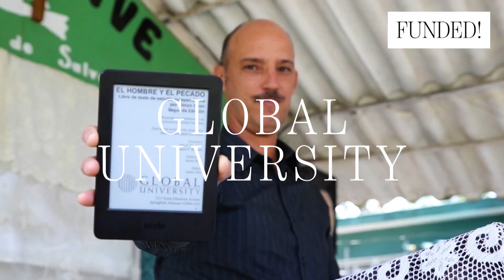Miracle Offering Weekend - Pastor Rob Ketterling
"God loves it when you move on a maybe" Pastor Rob Ketterling shares a challenging word with us on Miracle Offering weekend. Let's believe God for more and step into all that he is asking of us, even and especially if it's on a "maybe!"

We are a multi-site church with eight physical locations across the Twin Cities and a growing community online. Our mission is to lead people into an authentic, life-changing relationship with Jesus Christ.